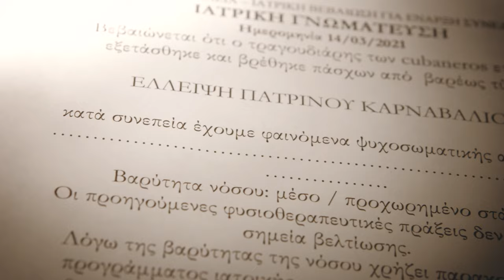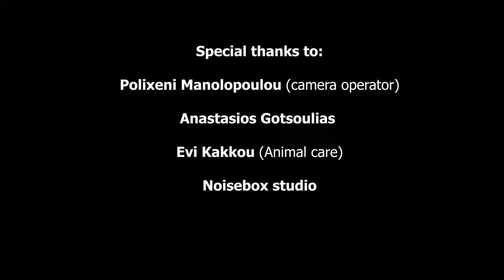Cubaneros - Ναι Μωρέ! (Ne More) - Quarantine Clip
«Το “Ναι μωρέ” είναι ένα τραγούδι γραμμένο και ηχογραφημένο στα πλαίσια της δράσης «Τ’ ΑΝΤΙΔΩΤΑ» της Κ.Ε.ΔΗ.Π Καρναβάλι Πάτρας, και αφορά την ματαίωση, λόγω της πανδημίας Covid-19, του Πατρινού Καρναβαλιού 2021, του δεύτερου μεγαλύτερου καρναβαλιού της Ευρώπης, και του τρίτου παγκοσμίως. Ενός θεσμού με πάνω από 180 χρόνια ιστορίας.»

“Ne more” es una canción escrita y grabada en el marco de las acciones de “ANTIDOTA” de KEDIP [Carnaval de patras]. Tiene que ver con la suspensión del Carnaval de Patras 2021 , el segundo carnaval mas grande de Europa y el tercero en el mundo, todo por causa de la pandemia COVID 19. Este carnaval es una institución con más de180 años de historia.

Ναι, μωρέ! (Ne More)
Music &Lyrics : Panos Panagopoulos
Panos Panagopoulos-  Vocals & Keyboards
Anaisa Vega Castillo-Vocals
Indhira Xiques- Vocals & Percussions
Konstantinos Panagopoulos - Drums
Yussef Beato Viton - Percussions
Kostas Pagopoulos - Bass
Panagiotis Zafeiropoulos- Trombone
Periklis Aliopis- Trumpet
Mixing & Programming - Sakis Bastas
Recorded at Noisebox Studios
Directed by Tilemahos Tsouramanis
Camera: Tilemahos Tsouramanis & Polixeni Manolopoulou

Στίχοι:

Πόσο βαριέμαι, πάλι στο σπίτι
Να βγάλω βόλτα το σκυλί, όλο γκρινιάζει το παιδί
Να τυραννιέμαι, δε βρίσκω λύση
Θα τρελαθώ…

Θέλω να σπάσω την καραντίνα
Με κομφετί και σερπαντίνα
Να βγω στους δρόμους και να χορέψω
Τον έρωτά μου να γυρέψω
Πόσο μου λείπει ωωω το Καρναβάλι
Να γίνουμε παιδιά και πάλι
Ναι μωρέ!

Δε θέλω μάσκες, και αποστάσεις
Ζεστά κορμιά όπου κοιτάξεις
Να στριμωχτούμε, να φιληθούμε
Και στον ιδρώτα να λουστούμε

Γιατί μου λείπει ωωω το Καρναβάλι
Να νιώσουμε παιδιά και πάλι
Πόσο μου λείπει ναι το Καρναβάλι
Ναι μωρέ!

Πόσο μου λείπει το Καρναβάλι
Να γινούμε παιδιά και πάλι
Πόσο μου λείπει μια Μαυροδάφνη
Της Τσικνοπέμπτης η παραζάλη

Cubaneros -  Ναι Μωρέ! - Official Video Clip